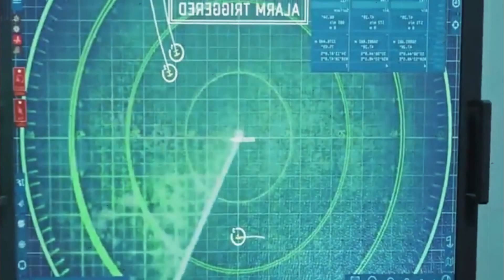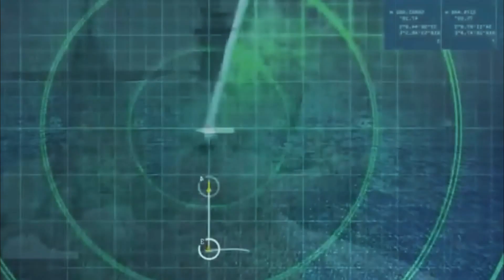ISRAEL Delivers Technological 3D Alpha Radar System To Philippine Navy